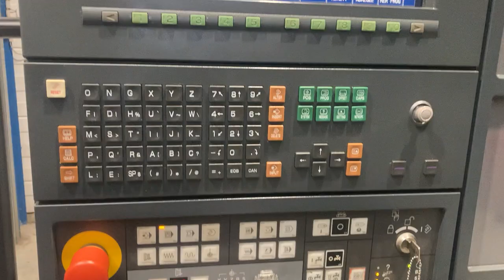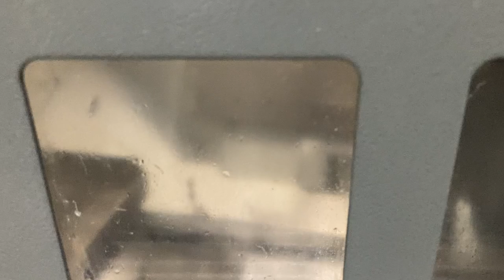MORI SEIKI NH 4000 DCG Horizontal Machining Centre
You are looking for a used machine? Then you might be interested in this used machinery offer: MORI SEIKI NH 4000 DCG Horizontal Machining Centre. Find more machine tools and other used metalworking, woodworking and plastics processing machinery Surplex is your reliable partner for the sale and purchase of used machines in Germany.